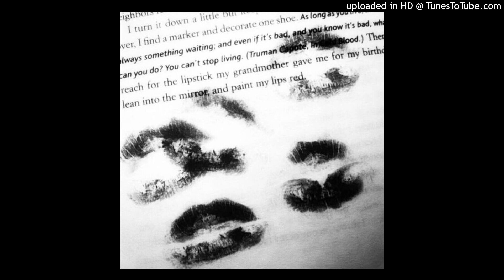[free] ambient + eddie gianni + izaya tiji type beat (p. ognaggets! + homeboykarmi + incomm)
Purchase:
Instargam - @ognaggets